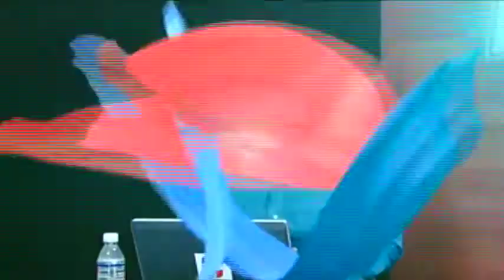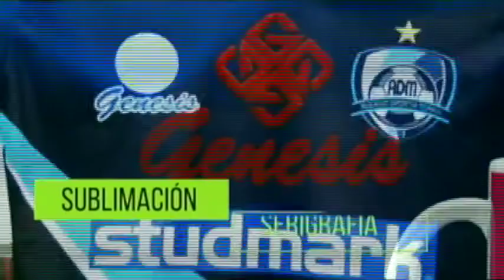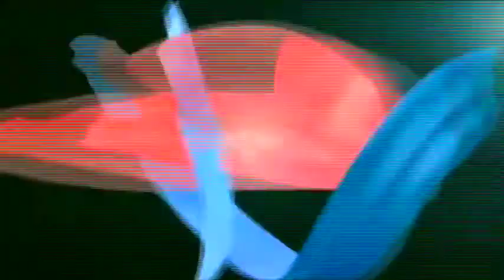Copa América Futbol7 Costa Rica 2016: Guatemala vs Uruguay